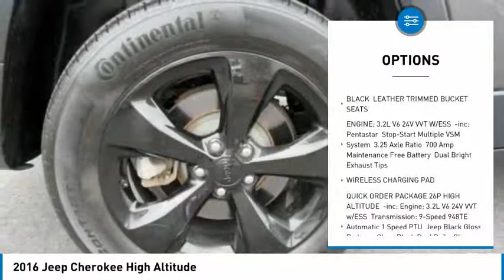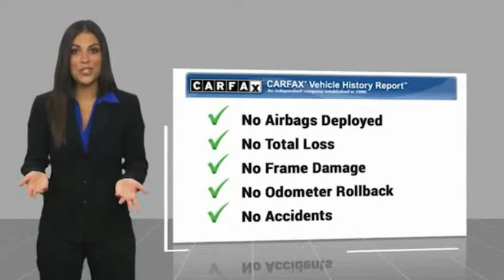2016 Jeep Cherokee Lancaster PA 3609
2016 Jeep Cherokee High Altitude

*NEW PA STATE INSPECTION and EMISSIONS*, Recent Oil Change, Vehicle Detailed, Passed Dealer Inspection. Every car in our inventory includes a free Carfax Report. Rhino Clearcoat 2016 Jeep Cherokee High Altitude 4WD 9-Speed 948TE Automatic 3.2L V6Recent Arrival! Odometer is 8078 miles below market average!Great financing too at Auto One -- our team will work hard to get you attractive financing to suit your budget and lifestyle. Auto One employs Market Based Pricing. Don't wait-- vehicles like this never last long: Call, stop in, or apply online today! *WE BUY CARS* & *WE WANT YOUR TRADE*